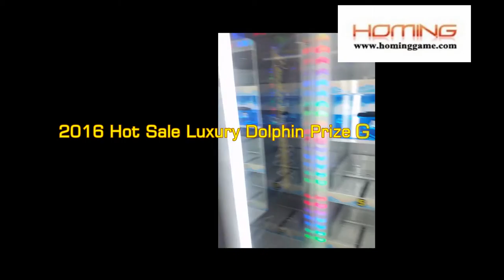Redemption game machine luxury Dolphin prize game machine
Luxury DolphinPRIZE GAME / 2015 hot sale Prize Redemption Game Machine

redemption game machine
Size：H76"*W40"*D37"
Voltage：110V/220V
Place of origin：China
Brand Name：HomingGame
MOQ：1 piece
Payment Terms：T/T,West Union,Cash
Delivery Days：7-15 working days after receive depoist
Port：GuangZhou
Type： prize game machine,game machine,pirze game machine,arcade game machine,prize redemption game machine,coin operated game machine

About i-Cube:
One Button Control, Simpler is Better; Ultimate Prize Merchandiser; Reliable and Accurate Payout Settings By Using Stepping Motor Mechanism; Single Player Prize Redemption Game; a Game of Skill